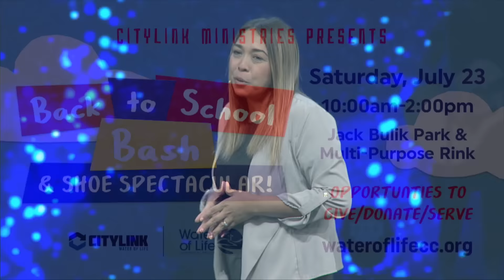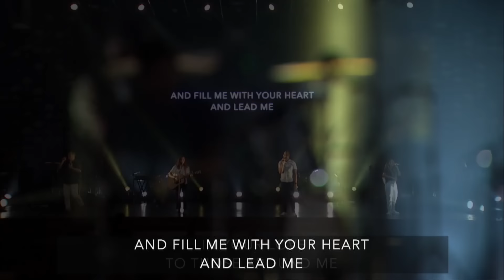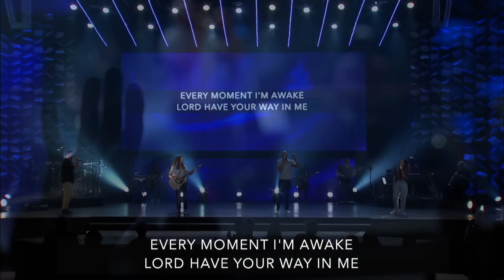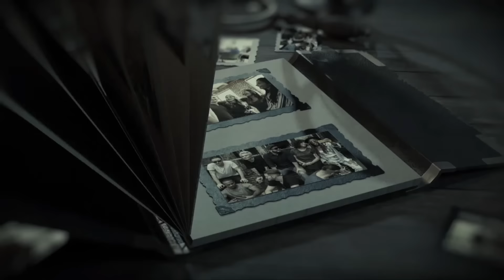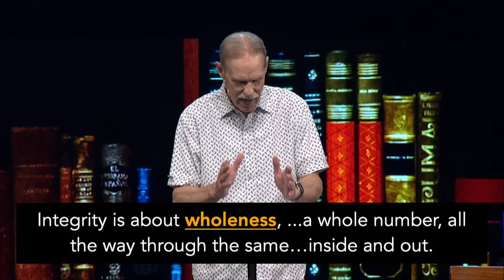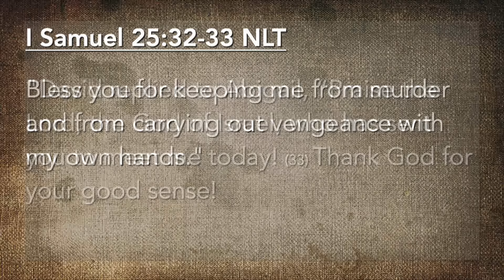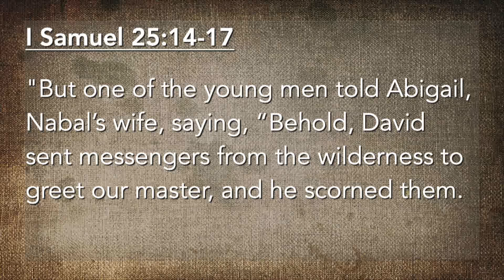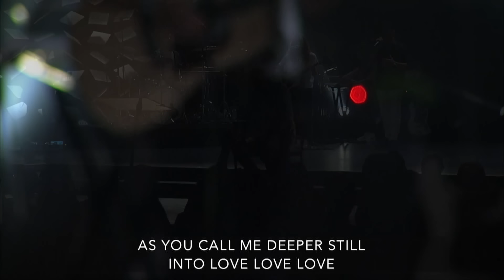Integrity Pt. IV // Pastor Dan Carroll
Join us for service today as Pastor Dan Carroll as he closes out our series of Integrity. He shares on how to lean into God and have accountability.

➤WHO WE ARE Water of Life is a non-denominational, charismatic, evangelical church. We are devoted to studying and obeying the Bible, which is the Word of God. Our mission is transformed lives demonstrated by passion for God and compassion for people.

 » Water of Life Spotify: spotify:user:v7if3u701ylo00b3gzrx46b7l